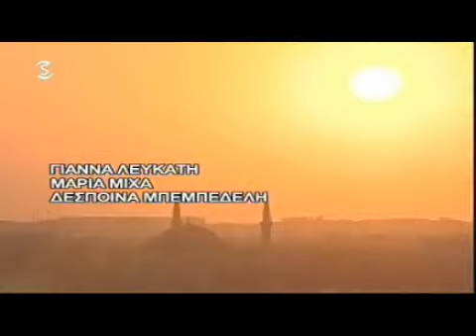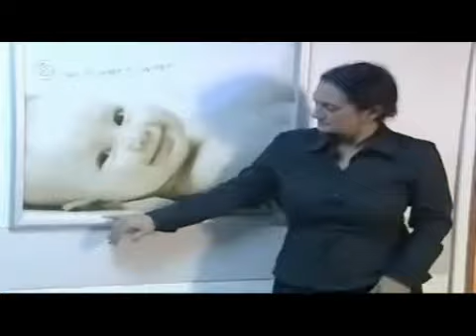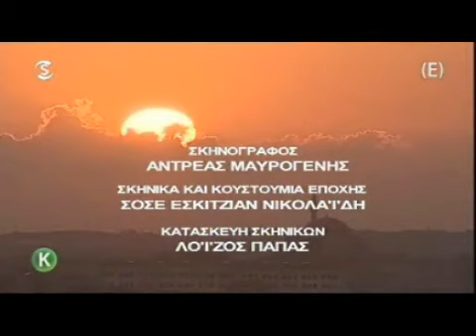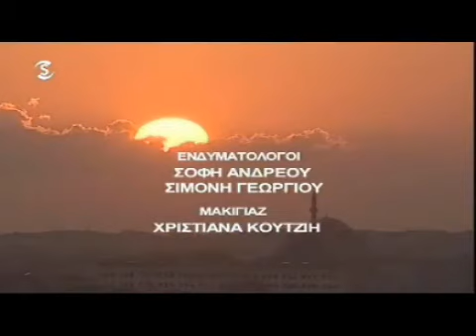ΒΑΣΙΛΙΚΗ 3, ΚΥΠΡΙΑΚΗ ΤΗΛΕΟΠΤΙΚΗ ΣΕΙΡΑ.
Υπέροχη, καταπληκτική τηλεοπτική σειρά. Είναι πλούσια σε μοναδικά, καθημερινά  διδάγματα με πάρα πολύ συγκινητική πλοκή. Με ορθόδοξα, διδακτικά, καθημερινά παραδείγματα. Καταπληκτική και ωφέλιμη τηλεοπτική σειρά για ολόκληρη την οικογένεια. Η σειρά είναι παραγωγή από την τον τηλεοπτικό σταθμό  '' SIGMA TV ''   (ΣΙΓΜΑ), της Κυπριακής τηλεόρασης
Wonderful, amazing television series. It is rich in unique, daily lessons with too much moving plot. With orthodox teaching, everyday examples. Amazing and useful television series for the whole family. The series is output from the TV station'' SIGMA TV'' (SIGMA), Cyprus TV..